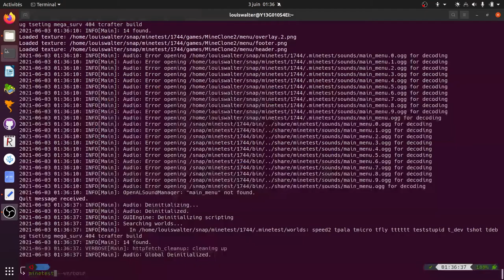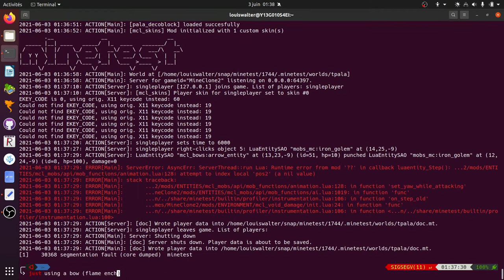MineClone2: Bug 1783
This crash happens randomly then using bow again iron golem :-/